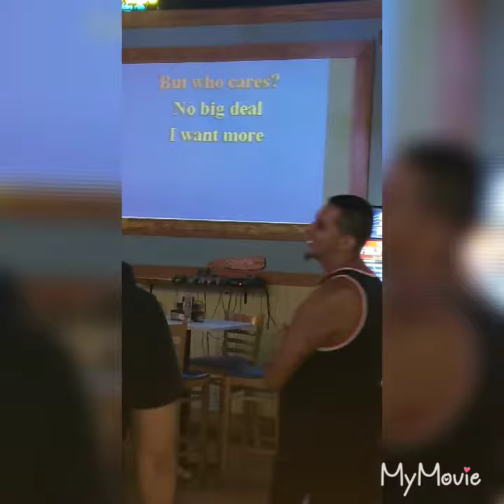Karaoke 🎤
Sang gurl! 👏🏾